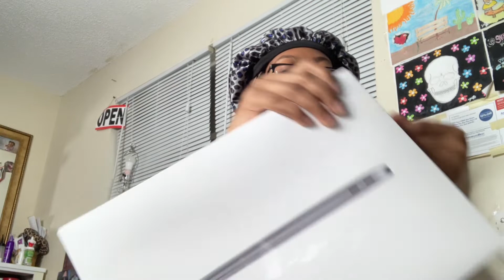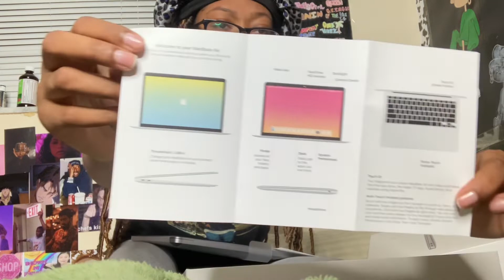MacBook Air 2020 Unboxing + Set Up | 13 Inch M1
Happy Day Before New Years 😅, I just wanted to upload something before 2021 ends and here it is this video I recorded a few months ago hope y'all enjoy it, it is very chaotic but that's just who I am. Okay Bye 😏.